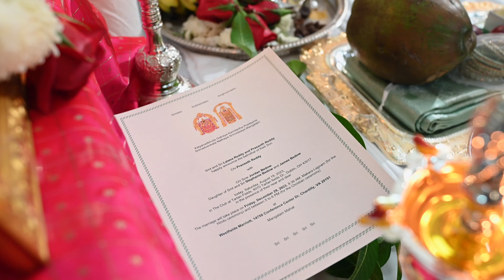Jordan & Praneeth Engagement Teaser | Dublin Ohio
Photographer : @wah_captures
Event organizer: @happyclapseventplanners